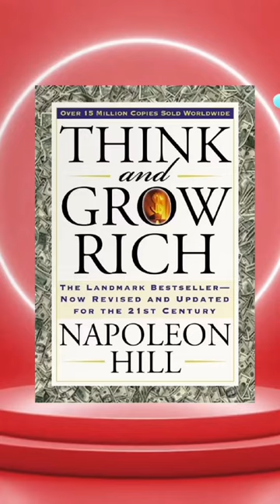Book review Think and Grow Rich Ep8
Book summary Think and Grow Rich Ep8#booksummary

We are grateful for taking the time to watch our Book podcast channel. We are thrilled to have you as part of our community and appreciate your support more than words can say.
Your help is invaluable in helping us grow and produce high-quality content.
We hope you continue to follow us and tune in to our next clip. Thank you again for your support and being a part of our journey.